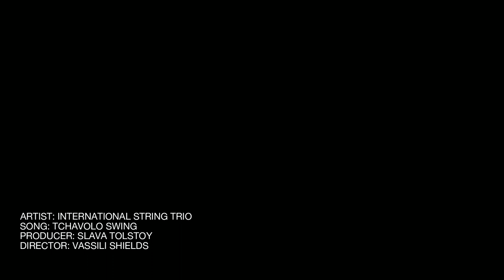Tchavolo Swing - Latcho Drom; International String Trio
We are proud to share with you the first one of the 3 music videos that we recorded in March 2011. They feature the songs from our upcoming album that is dedicated to our favorite themes from different motion pictures. The one you see here is "Tchavolo Swing", it a Gipsy Jazz tune from an amazing movie that is dedicated to Gipsy Music - "Latcho Drom". Enojy it!